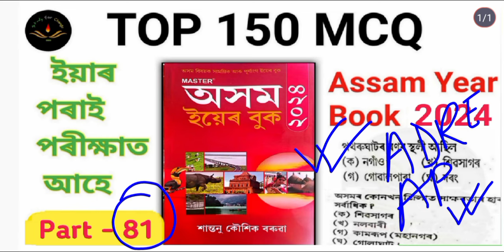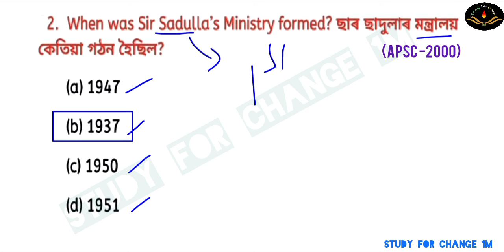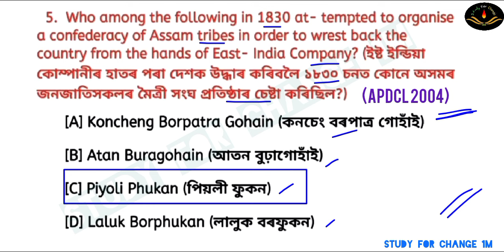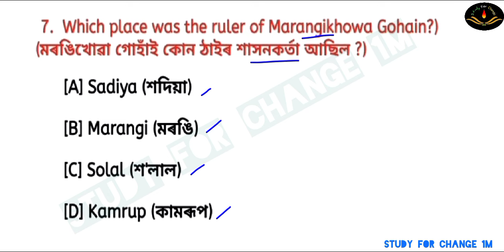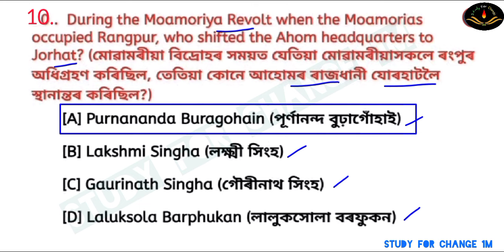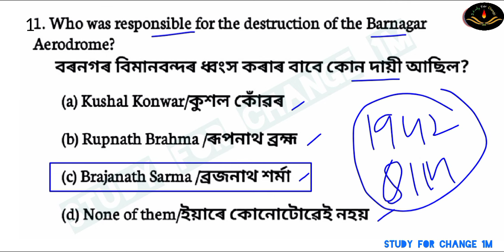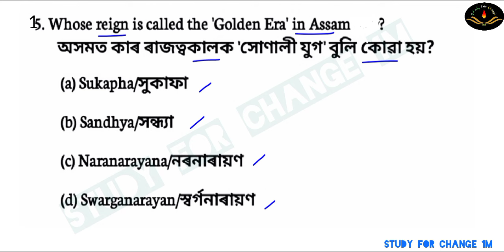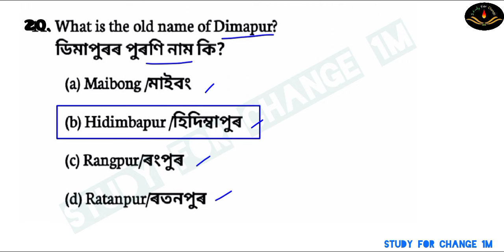ASSAM YEAR BOOK 2024 | অসম Gk | অসম ইয়াৰ বুক 2024 | Grade lll & lV Exam | Target 12,600 Posts🔥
অসম জিকে অসমীয়াত
assamese gk
assamese gk new video 2024
gk 2024
new assam gk video
gk 2024
gk
assam direct recruitment exams 2024
assam police
dme gk
assam g k
grade 3 and grade 4 question answer
assam grade 3 and grade 4 question answer
dme assam
Assam direct recruitment 2024
assam direct recruitment question and answer
assam direct recruitment full syllabus
Assam direct recruitment course details
Assam common exam exam date
Assam grade 3 and 4 exam
Assam grade lll & lV exam
Assam grade iii & iv
Reasoning for assam direct recruitment 2024
Reasoning for grade 3 exam
Reasoning for grade 4 exam
Reasoning question for assam direct recruitment
Reasoning question for assam police
Reasoning for grade 3 and 4
reasoning grade iii and iv
Assam year book important topics
Dme exam
dme question and answer
dme questions
Study For Change 1M
gk question and answer
assam gk
gk assam
assamese gk
assamese gk new video
assam police gk video 2024
ab ub assam police gk
year book
gk
adre 2 new update 2024
adre 2 update
adre 2.0
adre update 2024